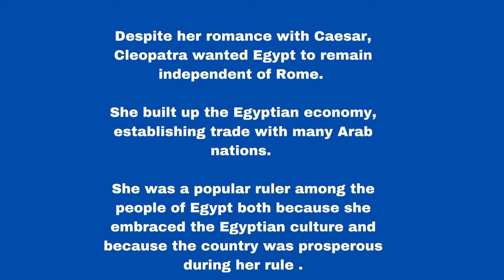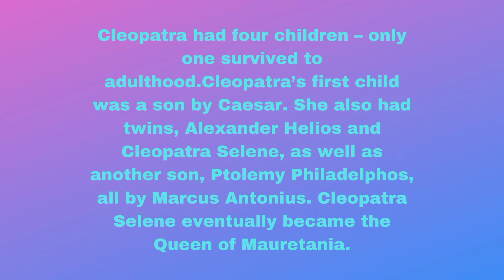Cleopatra VII....Most powerful queen in the History.👸